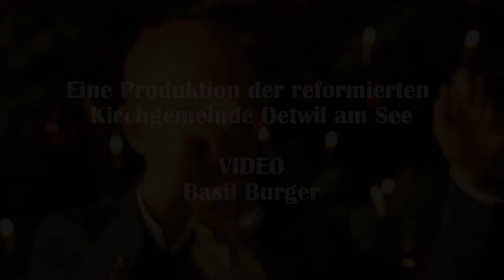Sternstunde um fünf - Lied Recital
Trailer zu unserer Konzertreihe "Sternstunde um fünf" vom 2. Januar 2022 in der Kirche Oetwil am See

Szabina Schnöller - Sopran
Dirk Sauer -  Klavier
Stephan Krauer - Rezitation
Cédric Demuth - Rezitation